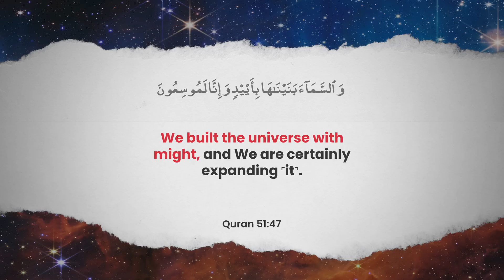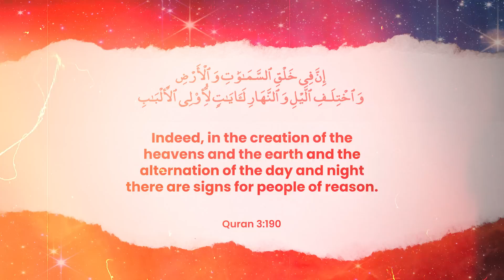Muslim Reacts to the James Webb Telescope Images 🤯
The entire world has been staring in absolute awe at images that have just been released from the James Webb telescope. A $10 billion piece of equipment that travelled over 1.6 million kilometres to provide us with the sharpest and deepest glimpse into the cosmos. Capturing light from over 13 billion years back into the history of our Universe.

Yet there is one question that still needs to be explained.